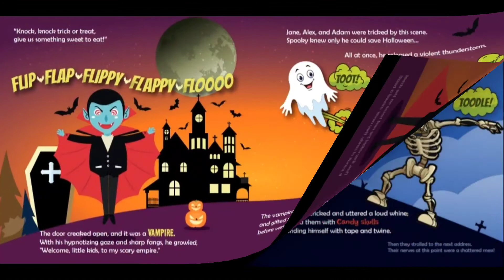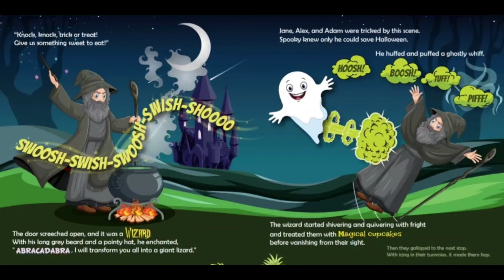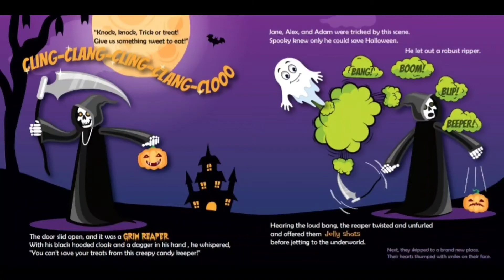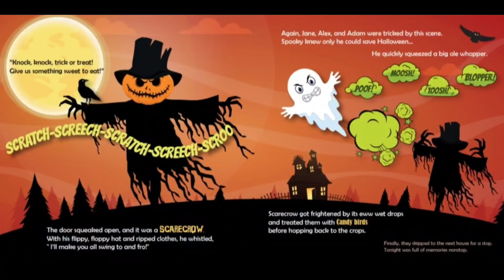📚 READ ALOUD: How Spooky the Farting Ghost Saved Halloween By Funskill Brew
Welcome! Today I am reading Howspookythefartingghostsavedhalloween by Funskill Brew. This is a fun Halloween story that is sure to get your kids laughing and keep them entertained. See if they can guess which Halloween character the kids will visit next and if they can sequence the story at the end!

The words and pictures are not my own, I am reading this story with permission from the author.  Please support the author by purchasing a copy of this book, it's always nice to have a book to hold and refer back to, you can purchase the book below. :)

The author's Instagram: @funskillbrew